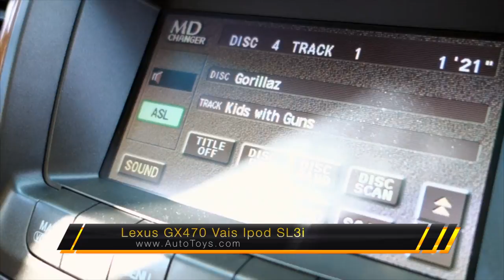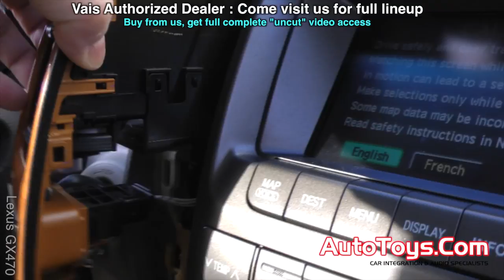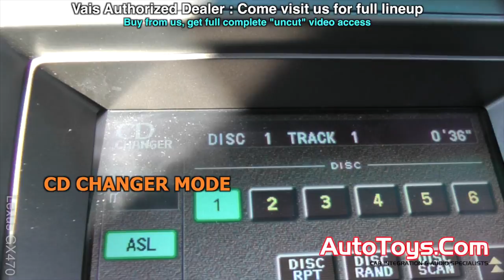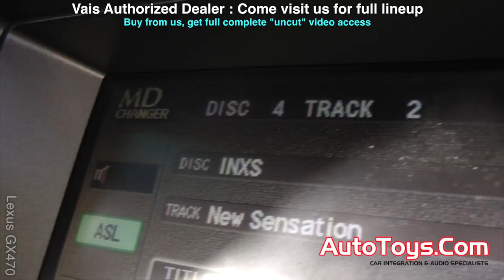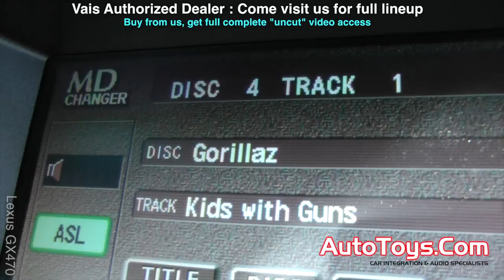LEXUS GX470 IPOD & APP TEXT - VAIS SL3i - KEEP ORIGINAL CD CHANGER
ABOUT: In this AutoToys.com install, we show you the brand new VAIS SL3i. The new improved features over the SL2i (see SL2i video include TEXT APP support. The new features will show text coming from Iphone apps such as Pandora and Slacker and many others right on your radio display. Direct control. Non FM modulated. What is unique about this interface is that it KEEPS the EXISTING CD changer in your glove compartment. You will NOT lose the cd changer, it remains operational and this unit will program itself to your car for a new MINIDISC mode. (which you will not see until you add this device). So your radio will have, AM, FM, TAPE, CD CHANGER and then MD (for the new Ipod mode) with text and full control with playlist control! Very neat!

AUTOTOYS.COM is an authorized VAIS dealer so you get a full warranty. Buy from us, you get access to the UNCUT VIDEO for this install which shows you:
1. How to completely remove the radio safely without breaking anything
2. How to run ipod cables and where (2 different methods)
3. Where to stash all the wires, and where to mount the box so the radio will go back
4. How to program the unit properly and initialize it for MD mode
and much more in the 30+ min extra CUSTOMER ONLY VIDEO

Visit us to buy this or see our other products for Toyota and Lexus vehicles. We have a huge lineup and carry everything.